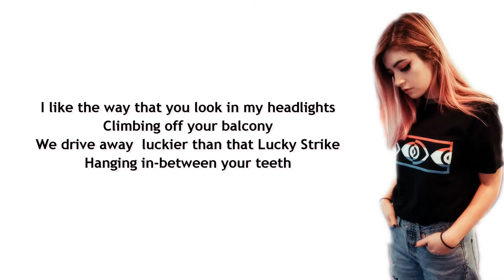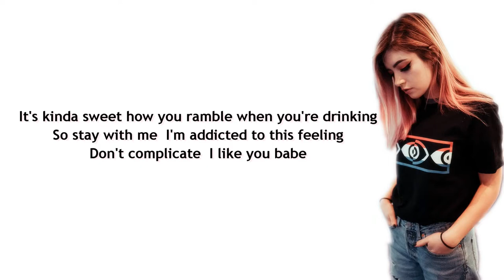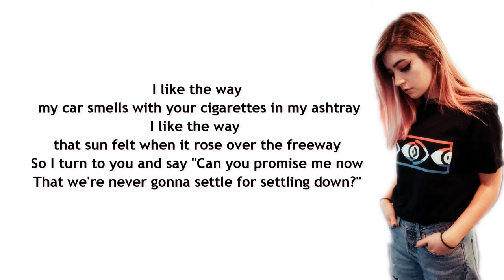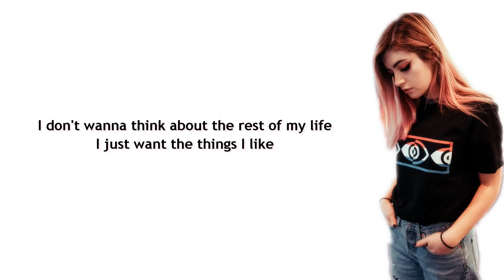Against The Current - I Like The Way (Lyrics)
Against The Current - I Like The Way

I like the way that you look in my headlights
Climbing off your balcony
We drive away, luckier than that Lucky Strike
Hanging in-between your teeth

It's not a lot but it's sweet when it's simple
Don't overthink it, just dive in and let go
Don't complicate, I like you babe

I like the way my car smells with your cigarettes in my ashtray
I like the way that sun felt when it rose over the freeway
So I turn to you and say "Can you promise me now
That we're never gonna settle for settling down?"
I don't wanna think about the rest of my life
I just want the things I like

I found a burnt CD-R in your visor
From back when you were in a band
You laughed so hard it hurt
But I like how that guitar looked when it was in your hands

It's kinda sweet how you ramble when you're drinking
So stay with me, I'm addicted to this feeling

I like the way (I like the way)
I like you babe (I like the way)